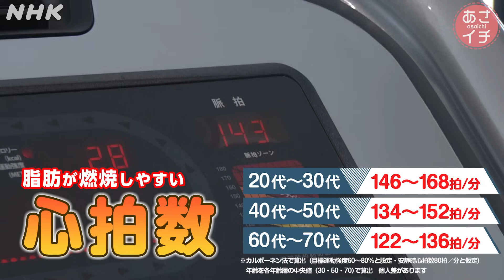ウォーキング前にやると脂肪燃焼率が上がる！ダイエットに効果的な2つの簡単 筋トレ | あさイチ | NHK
「あさイチ」はNHKプラスで同時・見逃し配信をしています！

「頑張ってウォーキングしているのに体重が減らない…」そんなダイエットの悩みが解消！
効果的に痩せるには”歩く直前の筋トレ”が有効。
歩く前に4分程度で出来るので簡単です。

【専門家】
中野ジェームズ修一さん（フィジカルトレーナー）

※2023年9月13日（水）放送『“脱”自己流 本当に効果のあるウォーキング術』より

【放送情報】
NHK 総合 毎週（月～金）午前 8：15～
毎朝、いちばん欲しい情報を元気に生放送でお伝えします。すぐに役立つ生活実用情報はもちろん、身近な社会問題からエンターテインメントまで、旬の話題をとことん掘り下げます。番組が大切にしているのは、みなさんの声。放送中にメールやFAXで寄せられる疑問・質問に、時間の限りお答えします。生活がちょっと楽しくなる、気持ちがちょっと軽くなる・・・あさイチはみなさんと一緒に作る、みなさんの番組です。

【NHKオンデマンド】
放送から2週間以内ならNHKオンデマンドでもご覧いただけます。